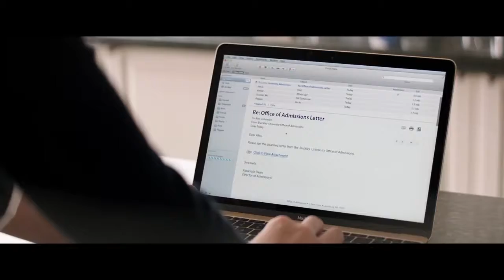The House International Trailer #1 (2017)